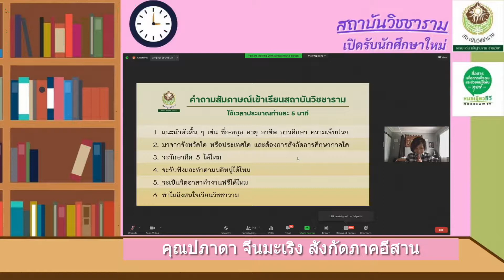41 ปภาดา จีนมะเริง